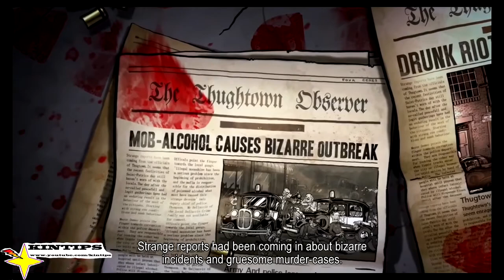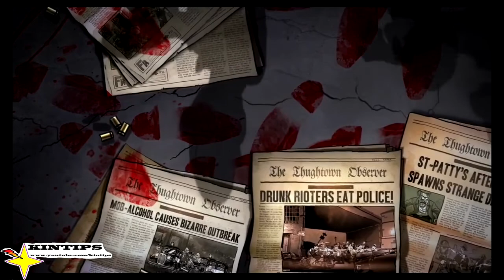Kintips Lets Play Guns Gore and Cannoli Nintendo Switch Crazy Monkey Studios eShop part 1